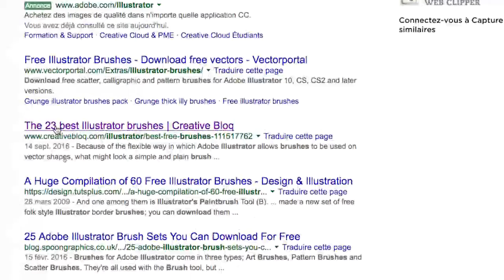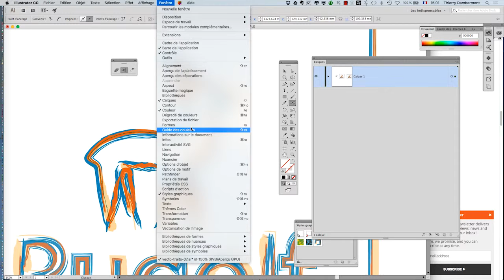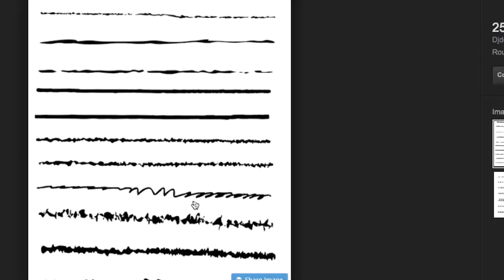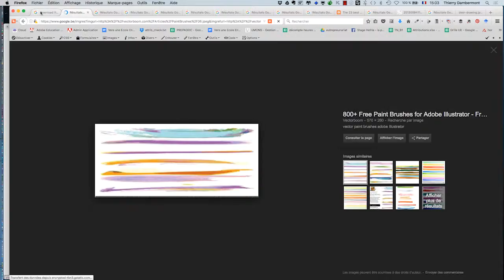cours complet Adobe Illustrator 2017 partie 097 ref M 24 720